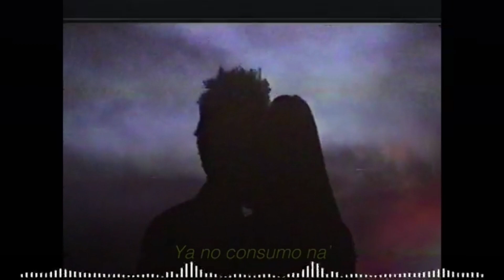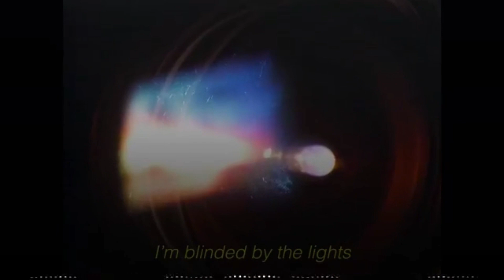Bachata Spanglish Mix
DJ Kyd with a mini mix